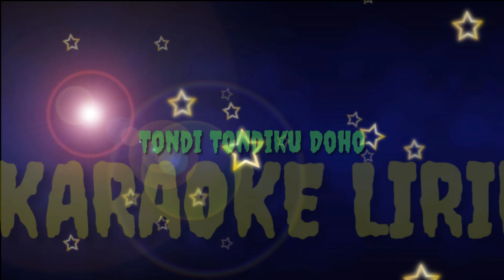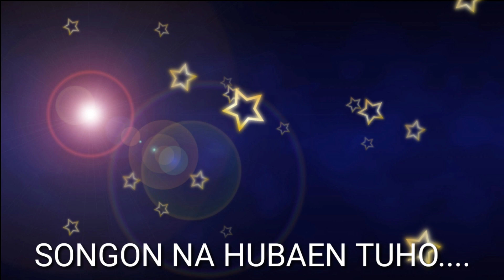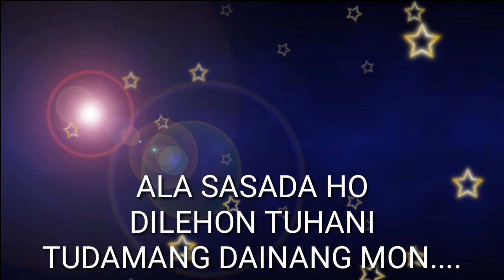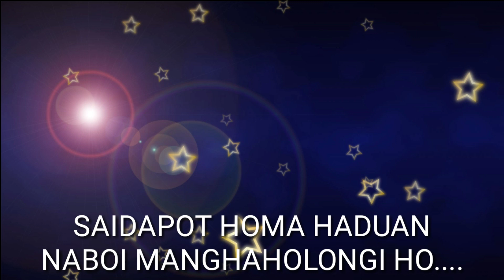Karaoke lirik tondi tondiku